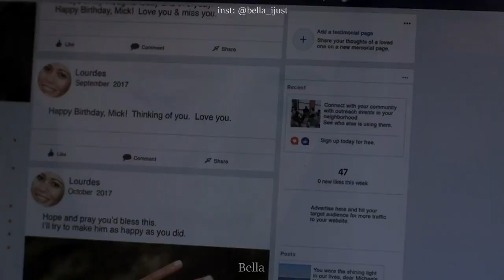По Глазам - SLAVA MARLOW ( КЛИП )